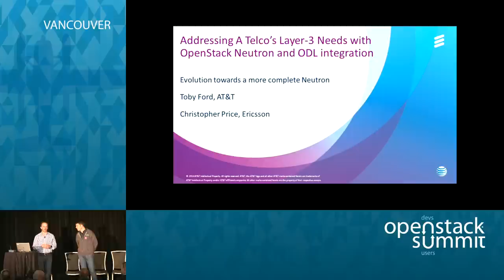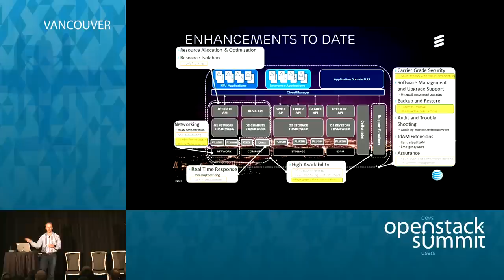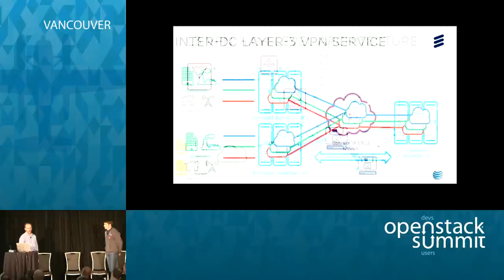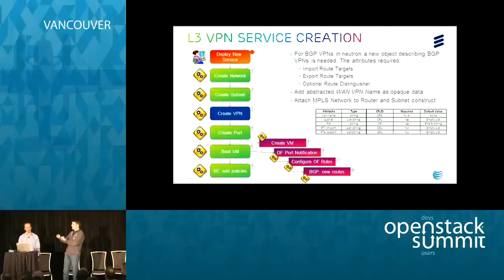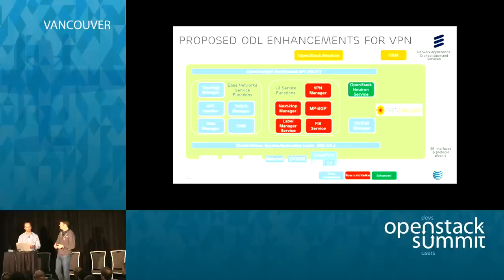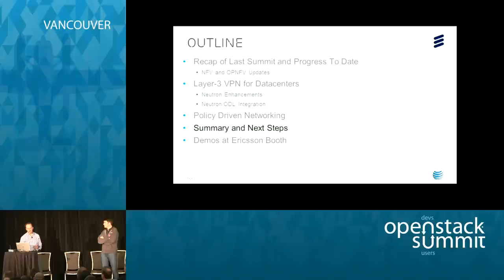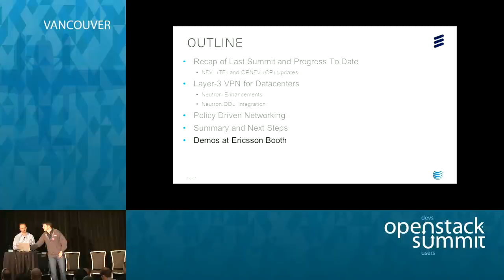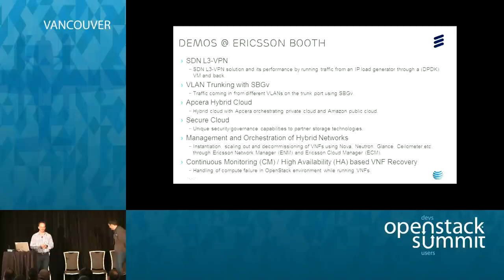Addressing a Telco's Layer 3 needs with OpenStack Neutron and ODL integration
Being able to setup a layer-3 VPN is one of the important capabilities desired by the Telco Operators that is not addressed by OpenStack today. This TechTalk proposes to evolve OpenStack Neutron to set up a layer-3 VPN to provide overlay in data centers by directing an ODL (OpenDayLight) based SDN-C (Software Defined Network Controller). The following topics will be addressed: